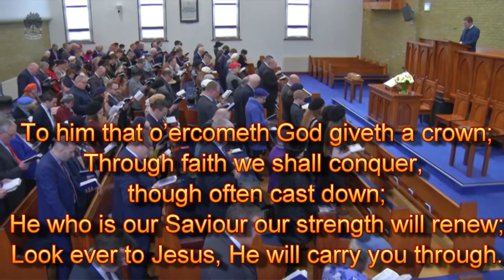Matthew - Part 31: Lead us not into Temptation (Rev. Ryan McKee)